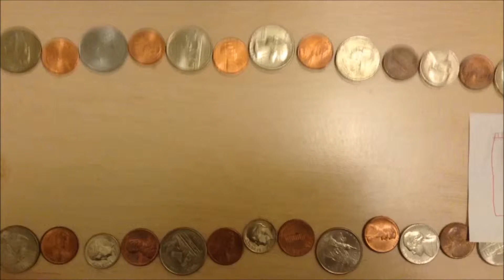lego movie (Full Movie)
this is the first Lego movie that I made. I am sorry about the bad audio. I don't have a mic yet, so I had to record with the built-in mic.